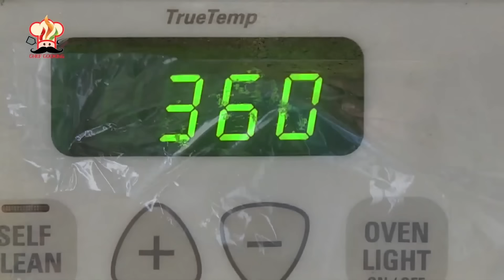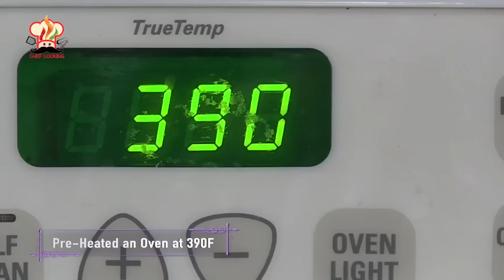Chicken Recipes | Special menu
0:00 Shinwari Chicken Karahi
4:31 Homemade Shahi Garam Masala
6:40 Shahi Chicken Haleem
11:42 Smoked Garlic Pepper Chicken
14:28 Chicken Sajji

This is Chef Ariz from Chef Cooking Resort.

Chef Cooking Resort will provide you with an amazing opportunity to cook great food, especially for those who want to cook yummy food at home and enhance the taste of commercial-level recipes that are served in restaurants, so you can make great, tasty and amazing food.
My principal role is to ensure the preparation and serving of meals that are both delicious and nutritious.

These food secrets will include Pakistani, Indian, Chinese, Spanish and English tastes.